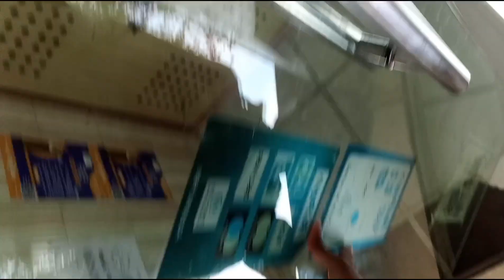Bhai khane ke liye klesh krwa diya 😂